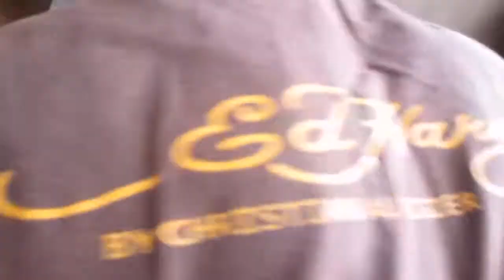Атлет ТБ (Atlet TV)27.08.2014 - тапкі на місці, банани гроші, що ще можна побачити в роздягальні